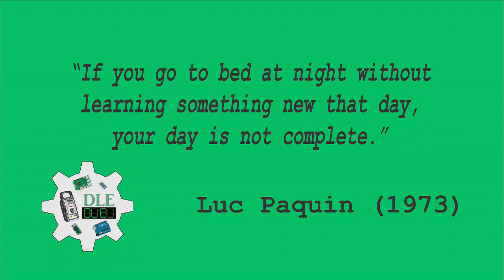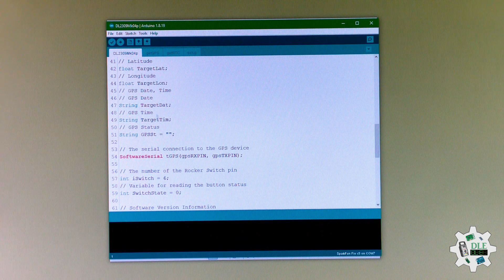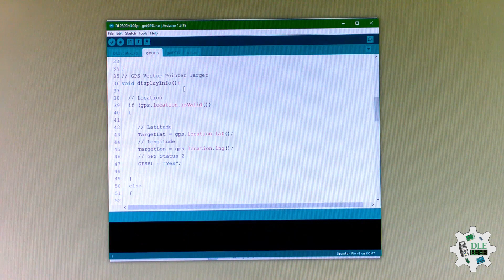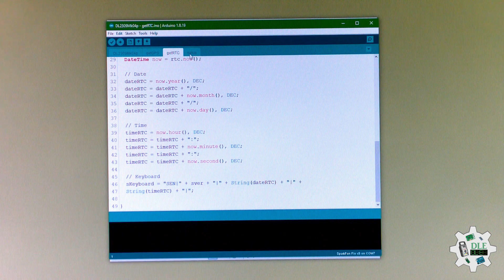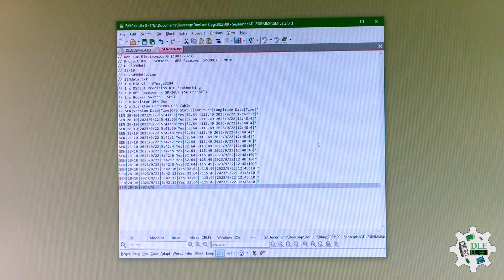Project #28 - Sensors - GPS Receiver GP-20U7 - Mk10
GPS Receiver - GP-20U7

The GP-20U7 is a compact GPS receiver with a built-in high performances All-In-One GPS chipset. The GP-20U7 accurately provides position, velocity, and time readings as well possessing high sensitivity and tracking capabilities. Thanks to the low power consumption this receiver requires, the GP-20U7 is ideal for portable applications such as tablet PCs, smart phones, and other devices requiring positioning capability. This 56-Channel GPS module, that supports a standard NMEA-0183 and uBlox 7 protocol, has low power consumption of 40mA@3.3V (max), an antenna on board, and -162dBm tracking sensitivity. With 56 channels in search mode and 22 channels "All-In-View" tracking, the GP-20U7 is quite the work horse for its size.

DL2309Mk04

1 x Fio v3 - ATmega32U4
1 x DS3231 Precision RTC FeatherWing
1 x GPS Receiver - GP-20U7 (56 Channel)
1 x Rocker Switch - SPST
1 x Resistor 10K Ohm
1 x CR1220 3V Lithium Coin Cell Battery
1 x SparkFun Cerberus USB Cable

Fio v3 - ATmega32U4

LED - LED_BUILTIN
SDA - Digital 2
SCL - Digital 3
SW1 - Digital 6
GPT - Digital 7
GPR - Digital 9
VIN - +3.3V
GND - GND

DL2309Mk04p.ino
getGPS.ino
getRTC.ino
setup.ino

Technology Experience

-Programming Language
-Microcontrollers (PIC, Arduino, Raspberry Pi, Espressif, etc...)
-IoT
-Wireless (Radio Frequency, Bluetooth, WiFi, Etc...)
-Robotics
-Camera and Video Capture Receiver Stationary, Wheel/Tank and Underwater Vehicle
-Unmanned Vehicles Terrestrial and Marine
-Machine Learning
-RTOS
-Research & Development (R & D)

Instructor, E-Mentor, STEAM, and Arts-Based Training

-Programming Language
-IoT
-PIC Microcontrollers
-Arduino
-Raspberry Pi
-Espressif
-Robotics

Don Luc